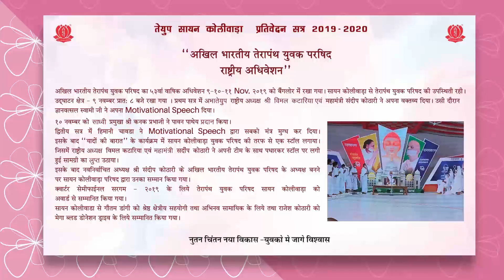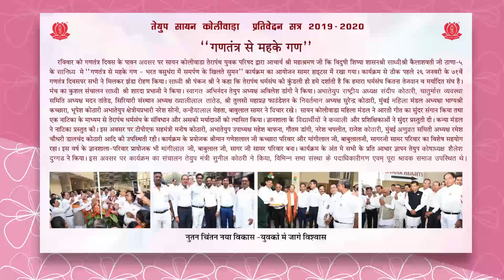July 24, 2020